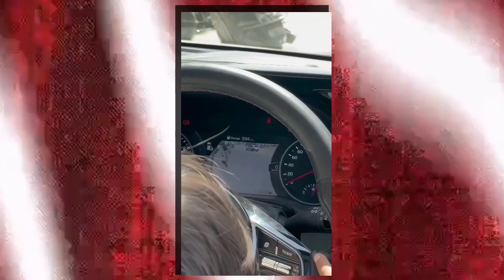Ashleel limit ❌ cross on Instagram comedy 😂 vedio | 12th fail movie cringe vedio like nibba nibbi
So guyzz ek baar fir aap sabhi ka svagat aur abhinandan hai hamare channel ki new vedio ki aur ye vedio kaafi khass hai because iss vedio ko maine next level edit kiya hai so guyzz more entrainment and chill our life thank you guys

vishaka jaatni roast

    ★ Roster Akhil ★ [pratapgarh]